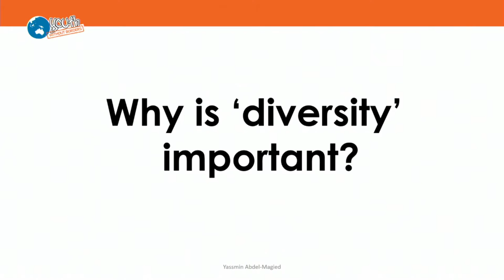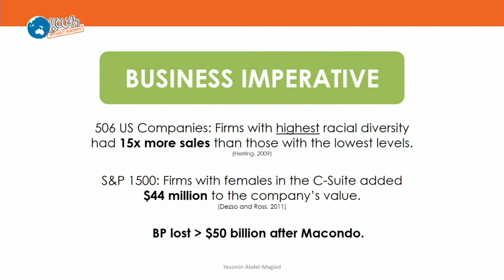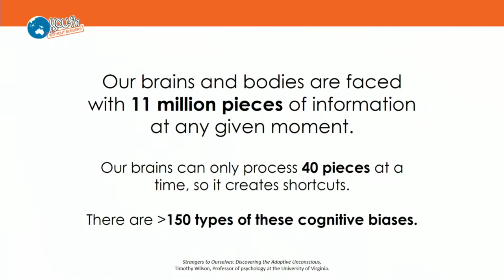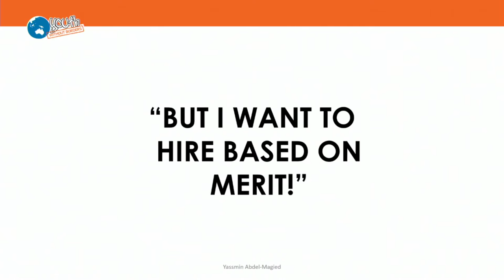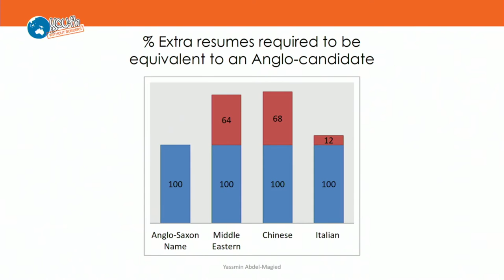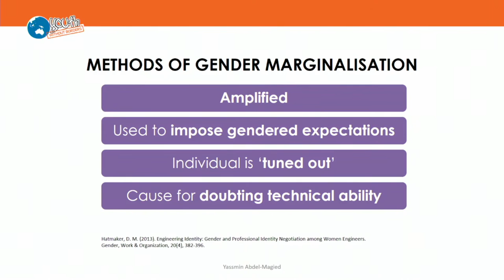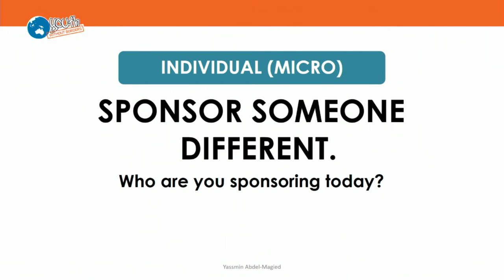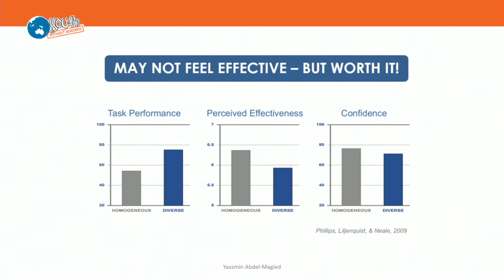Engineering a Better World speakers: Yassmin Abdel Magied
Yassmin Abdel Magied speaks at CAETS 2016, hosted by the Royal Academy of Engineering in September 2016.